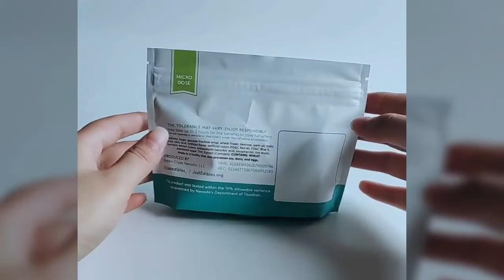Custom Printed Child Resistant Bags for Edibles RSH Packaging Supplier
RSH custom child resistant mylar bags are standing up pouch. This bag is matte finished with foil inside. The material is MOPP/VMPET/PE. It is one of popular material structure in the packaging bags. We support custom orders and provide free design service after confirming orders.